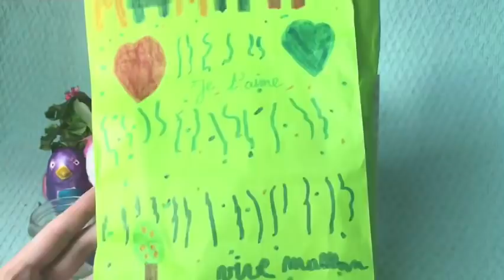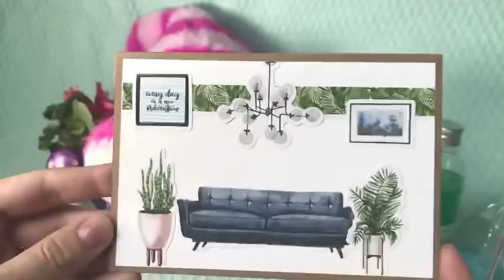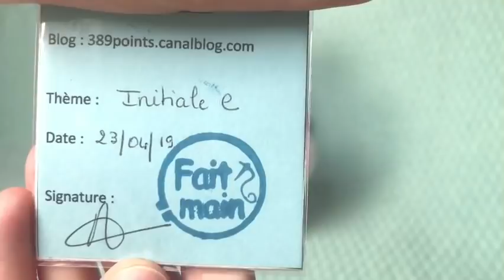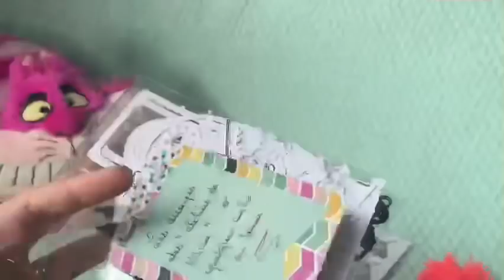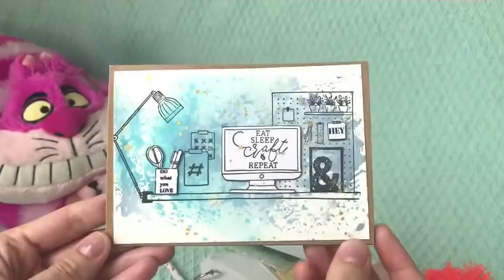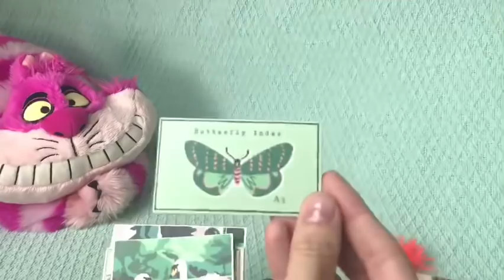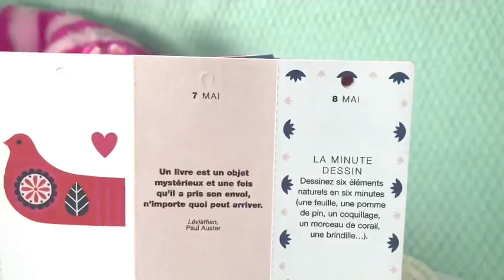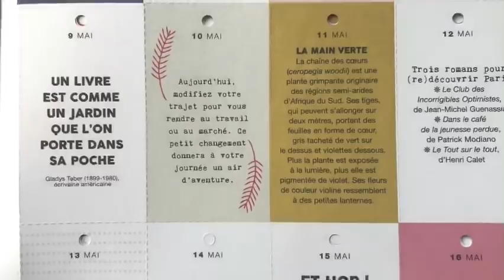Blabla du lundi Épisode 34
Plein de choses à partager avec vous!